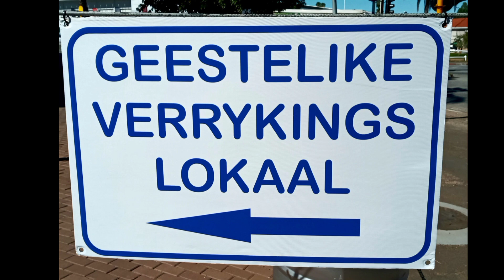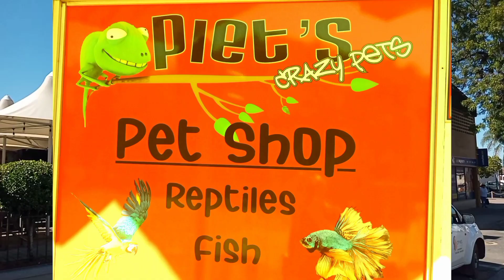KOOS se VLOG. Aflewering Een. (6 April 2023).